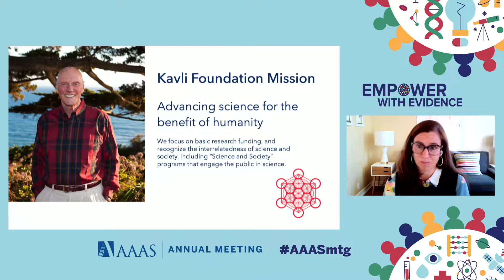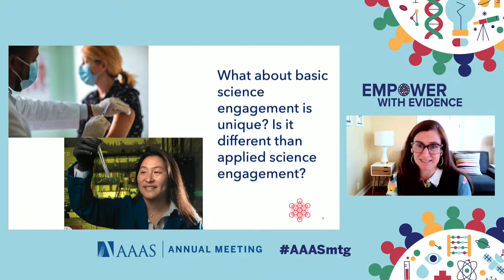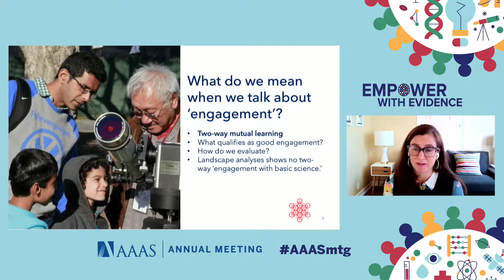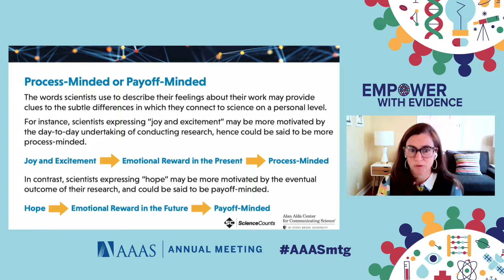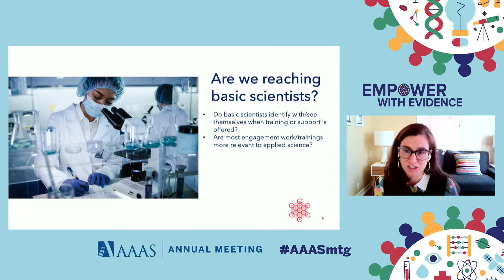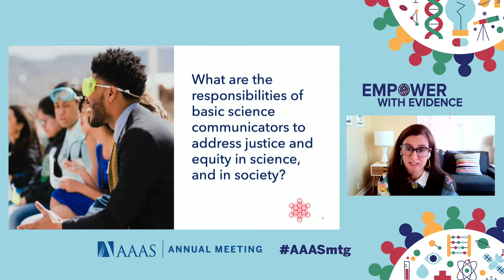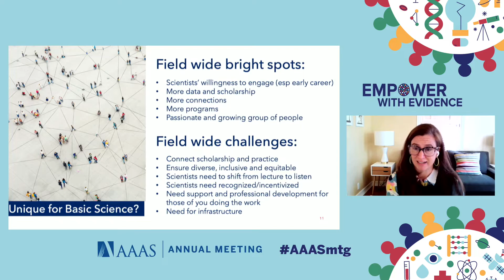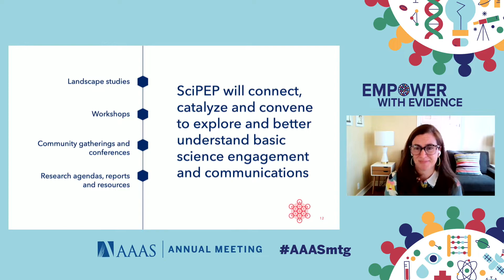Is Basic Science Engagement Unique? with Brooke Smith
In preparation for the 2022 AAAS Annual Meeting session entitled "Communicating the Future: An Agenda for Engaging the Public with Basic Science," Brooke Smith gives an overview of The Kavli Foundation's efforts to supporting public engagement with basic science, and speaks with Katherine Rowan about this work.